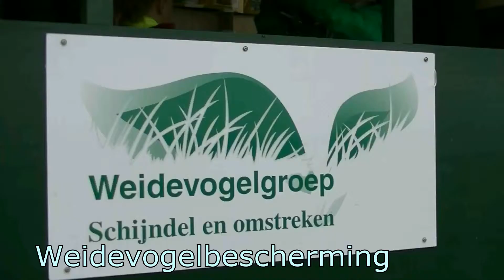Weidevogelbescherming in Sint Oedenrode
De weidevogelbescherming Schijndel, beschermt ook de vogels op een deel van het Rooise grondgebied. Frans Verhagen en Wil Hettema leggen uit hoe dat in zijn werk gaat.